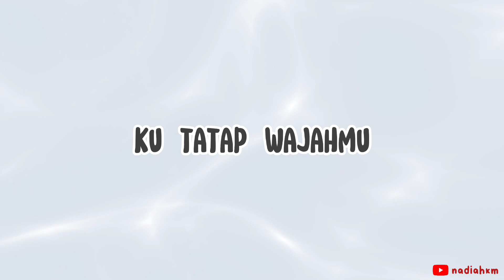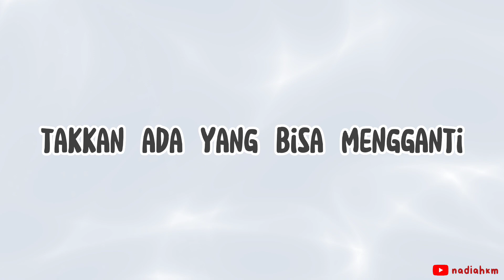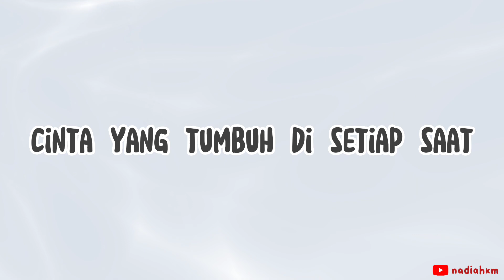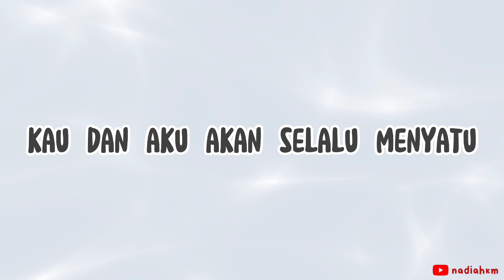Rizky Febian ft Ziva Magnolya- Terlukis indah || Lirik Indonesia